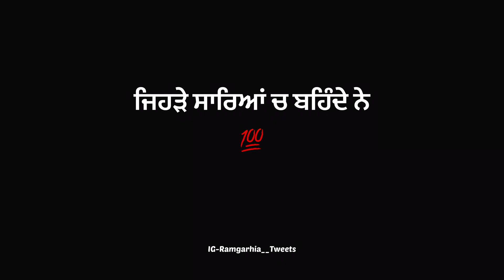KOI VALUE NI JERO AA || DHILLON PREET || RAMGARHIA__TWEETS || BLACK BACKGROUND STATUS